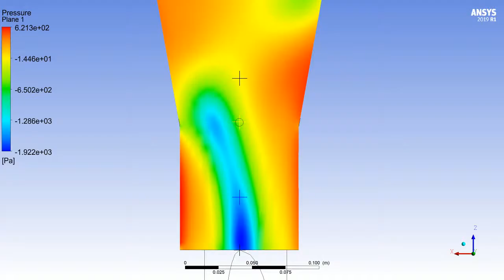NoPerturbation XZPlane Pressurecontour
Initial, and pre- AFC4Hydro, CFD studies for design of the IPM (WP1) concept. Calculation by Prof. Cervantes at LTU.